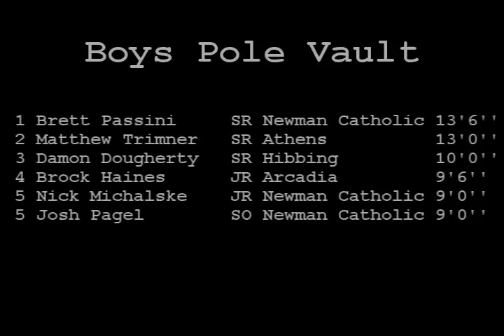Brett Passini vs Matt Trimner :: Pole Vault @ UW Stout Track Meet